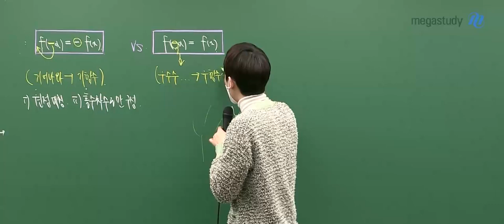[메가쌤 짤 - 수학 김기현T] 입 밖으로 못 내는 암기법